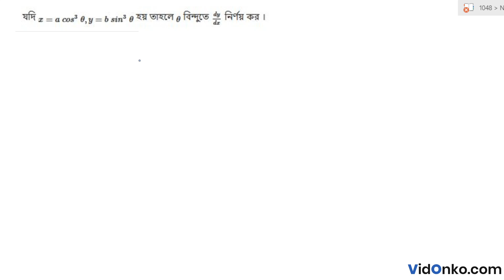WB Higher Secondary Class 12 Mathematics Question Paper 2011 Solution - Question B.2.(c)(ii)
Check Free Maths video solution in Bengali for 2011 Higher Secondary questions. Get the answer for question B.2.(c)(ii) of Class 12 Higher Secondary 2011 conducted by West Bengal Council of Higher Secondary Education (WBCHSE).